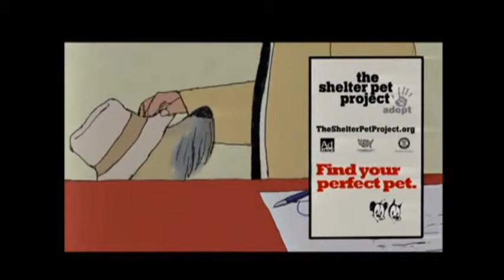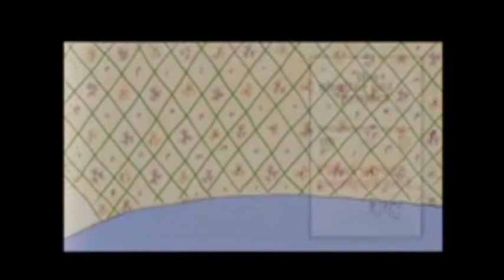MUTTS - Shelter Stories